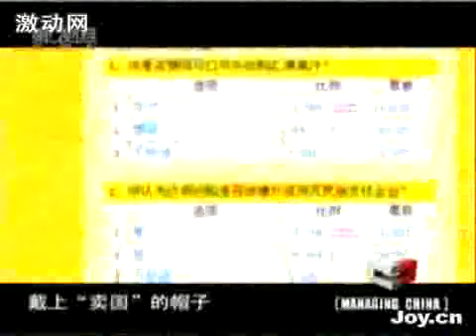【中国经营者】2008年度盘点(上)：风波与尴尬-B.flv